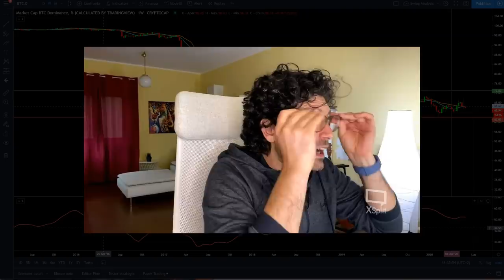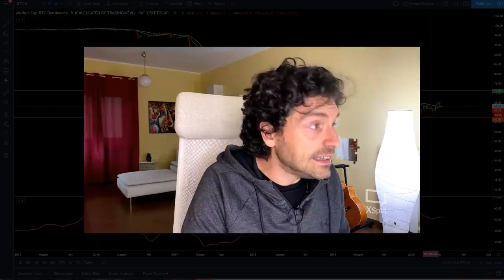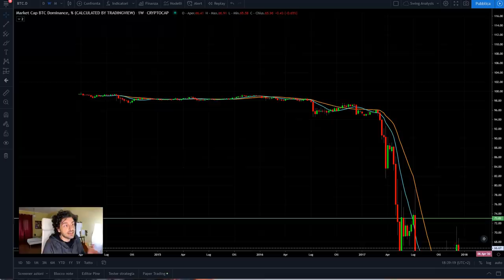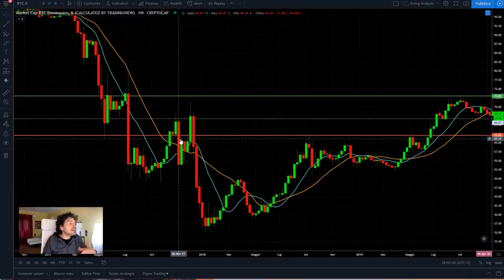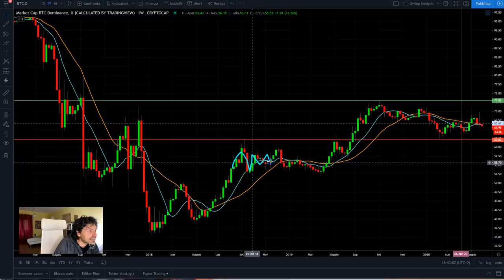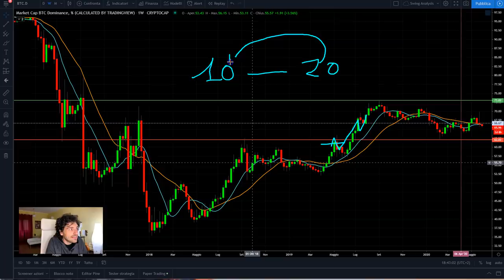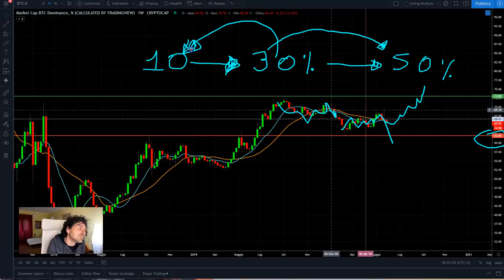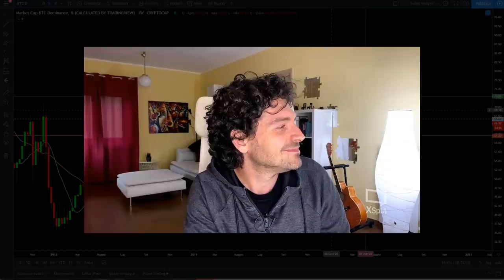QUANTO DEVI INVESTIRE IN CRIPTOVALUTE 🔴Un INDICATORE per calcolare la quota di CRYPTO vs BITCOIN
Quanto devi investire in criptovalute rispetto a bitcoin? Un indicatore di trading ti può indicare un metodo semplicissimo.
Oggi parliamo di un metodo semplice per capire quanta parte del tuo investimento devi dedicare alle criptovalute e quanta a bitcoin.
- Quando diversificare
- Quale indicatore usare
- Il metodo di diversificazione
Buona visione